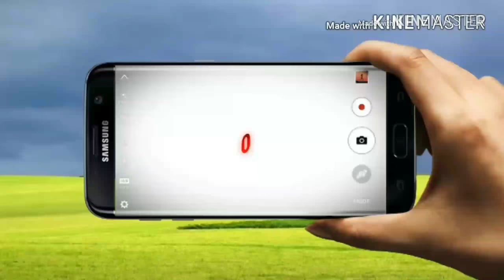Aasmano se lekar Zami tak ye Kazida pada ja raha hai | Manqabat e Ala hazrat Hai | Danish Raza Bly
1 ye kazida pada ja raha hai
2 Hundred urse razvi par kalam
3 latest news 2018 usre rizvi
4 latest Kalaam by Danish Raza Manzari
5 Aasmano se lekar zami tak ye kazida pada ja raha hai
BY

Rk Network
RkNetwork